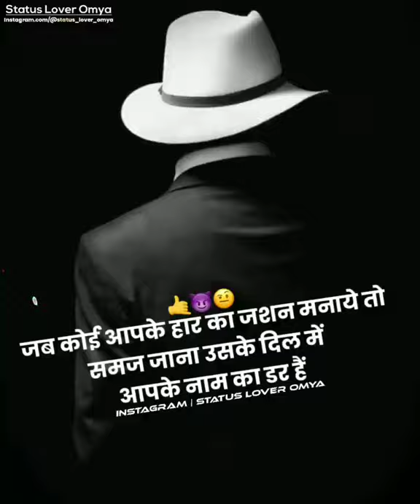Attitude video Status 👿😏 R.O.S official status